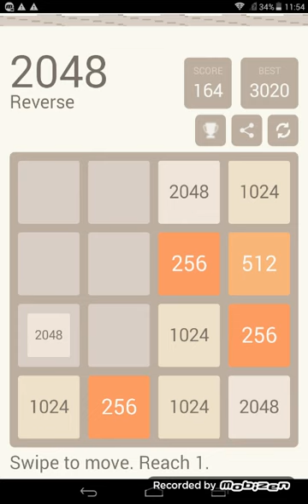2048 Reverse - Long Video